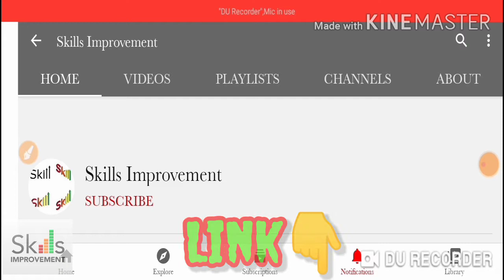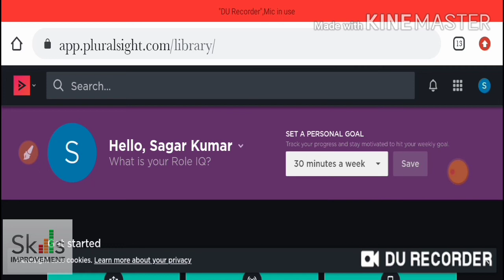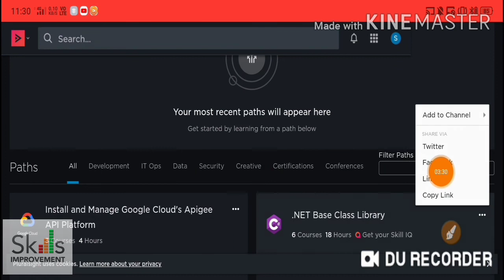Pluralsight-6200+ free courses with Certificate/For all Engg./pluralsight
Pluralsight, Inc. is an American publicly held online education company that offers a variety of video training courses for software developers, IT administrators, and creative professionals through its website.Founded in 2004 by Aaron Skonnard, Keith Brown, Fritz Onion, and Bill Williams, the company has its headquarters in Farmington, Utah. As of July 2018, it uses more than 1,400 subject-matter experts as authors, and offers more than 6,500 courses in its catalog. Since first moving its courses online in 2007, the company has expanded, developing a full enterprise platform, and adding skills assessment modules.

Pluralsight

15th -16th Aug

 friends